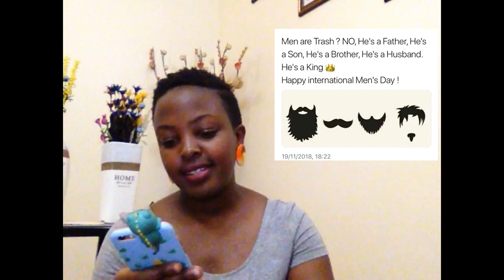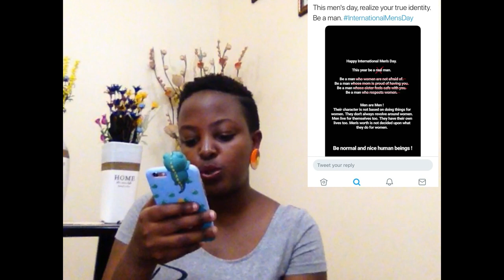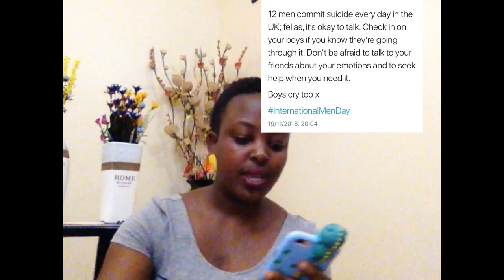REACTION VIDEO| CELEBRATING INTERNATIONAL MEN'S DAY ON TWITTER| Claire Kembabazi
Hayyyyy welcome back loves 💛

Today's video is me reacting to some of the trending tweets about International men's day(19th November). Click to watch and see how myself and other people reacted to this day.